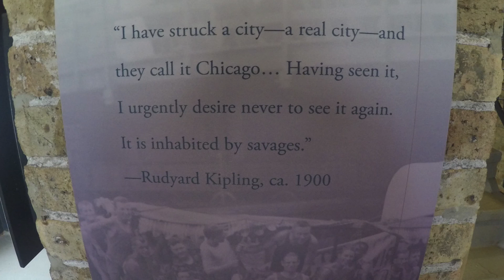Episode 1 CHICAGO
Start of road trip. Visiting Chicago.